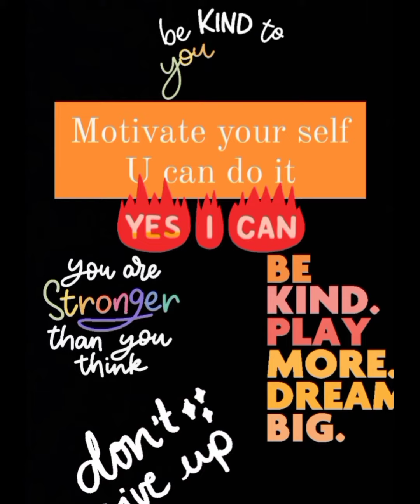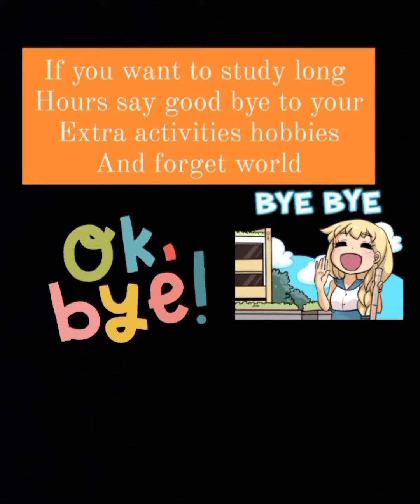how to study for long hours/how to study without getting bored tired/ study tips/ exam tips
Hello Guys,
Checkout Our New Video on Study Skills of How to study for long hours. This video will guide you a glimpse on How to develop study skills for long hours without getting bored.

Exam time is near and many of us may have prepared our timetables for study and are now wondering
how to achieve it. Most of us may have set 7-8 hours for study but not able to sit for that long which
makes it not achievable and then may start panicking. So friends don’t worry we are here to help you.
Today we will be guiding on How to Study Continuously for Long Hours.

Let’s see what tips that can help you to long hours study in an interesting way
1. Prepare oneself and Analyse oneself
2. Don’t forget to take Proper Rest
3. Mixture of Subjects
4. Exercise
5. Breaks
6. Eat well to maintain energy levels
7. Before you sit to study Cut off all your distractions
8. Make your room Suitable for study
9. Try to Be more Curious
10. Writing
Try to follow these tips which will help you to study effectively for long hours.
We Hope You Have Liked This Session on how to study effectively for long hours in English